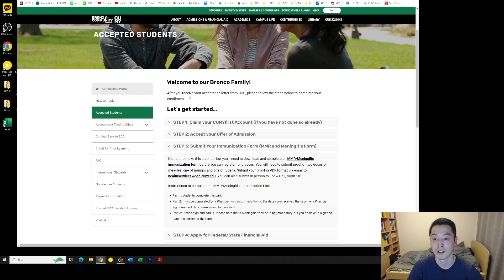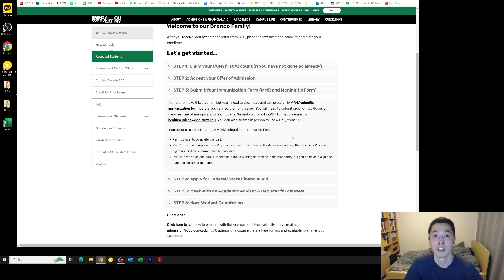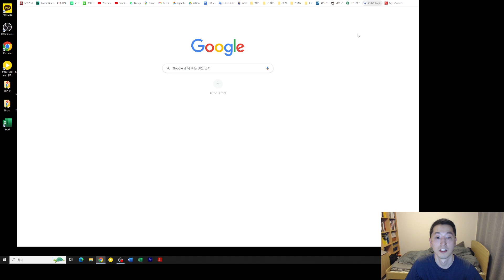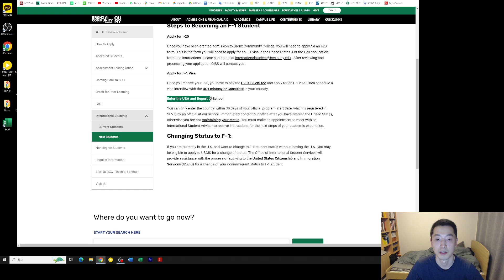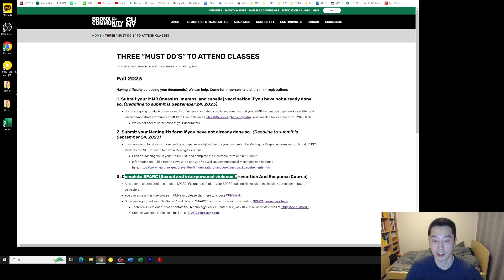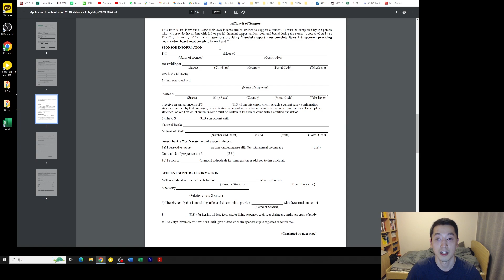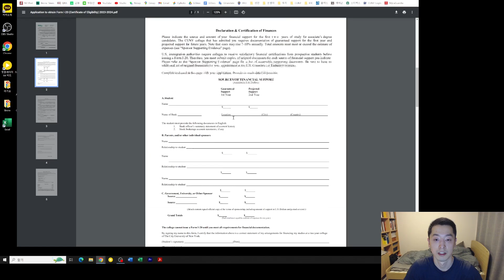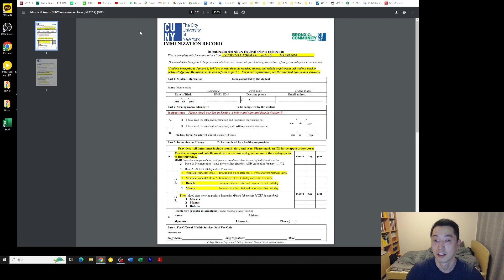뉴욕시립대(CUNY) 커뮤니티 컬리지(CC) 합격 후 최우선 해야 할 일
나도 하면 넌 더 잘 할 수 있다.

- 가장 먼저 해야 할 일 2가지 -
1. 예방접종 증명서(Immunization Form) 제출
     양식 작성 후 학교 Health center 혹은 관련 부서로 이메일 제출
2. I-20 신청
     I-20 신청서 양식 작성 후 관련 서류 영문, 여권 사본과 함께 이메일로 제출

* I-20를 위해 여권 사본과 함께 제출한 영문 서류들
제 은행 예금잔액증명서 / 주택청약적금 잔액증명서 / 증권계좌 잔액증명서
제 재정보증인의 은행 예금잔액증명서 / 소득금액증명서 / 1년간 내역 / 증권계좌 잔액증명서